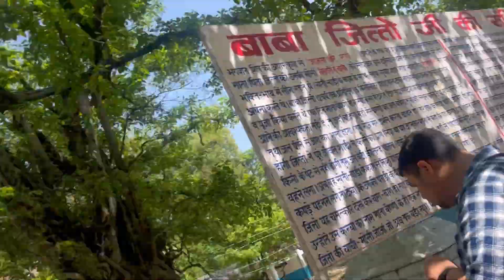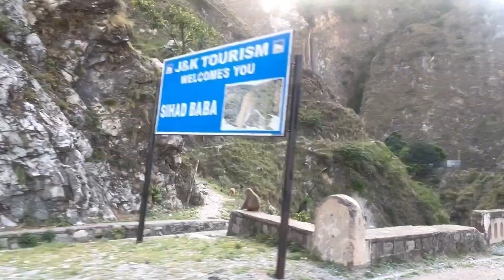Reasi Travel Vlog Full Mandir Tour 2024😍| Nikhilsharmavlogs